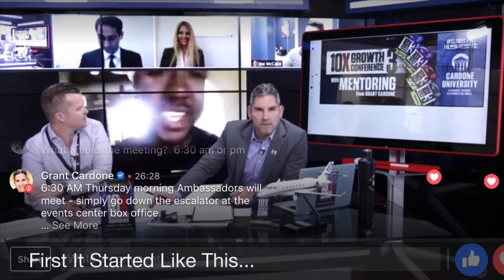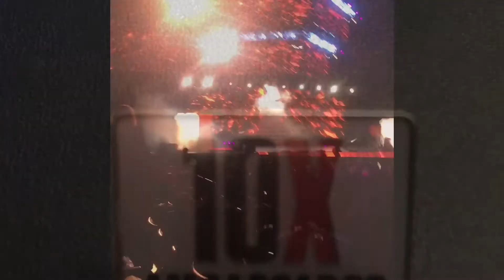How I Quit My Job!!! Featured on Multimillionaire Grant Cardone's Live Stream & Huge Conference!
Went from being a personal trainer at a corporate gym, to owning my own thriving personal training business. After documenting my progress of quitting my job, I sent my video in to who I thought was Grant Cardone. I was soon invited by Grant Cardone's team to be recognized by him & in front of thousands. TWICE!!! Once on his live stream in front over 3,000 people & again a few days later at his conference on the BIG SCREEN in front of 9,000+ people who attended. Not to mention the people who were watching from home too. This moment was unreal for me.